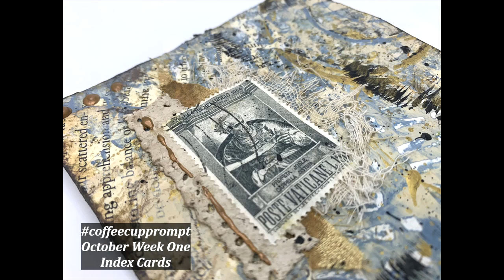INDEX CARD TURNED SPECIMEN CARD FOR YOUR JUNK JOURNAL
Junk Journaling Prompt: Index Cards -- We are into week 3 on the October prompt and this is another quick way to upcyle indexcards. Welcome or welcome back to our creative haven hereon this channel and over in our facebook group, where we dive deep into the world of junk journaling and ephemera prompts! We are pulling a prompt at the beginning of each month and then developing ephemera around that prompt each week! Join me for week 1.

In this exciting YouTube video, we're going to explore the fascinating art of junk journaling and how you can take your journaling to the next level with the magic of ephemera prompts. Whether you're an experienced journaler or just starting your journey, this video is packed with inspiration and ideas to fuel your creativity.

 Dive into the world of ephemera – those delightful vintage scraps and memorabilia that add character and depth to your journals. Discover where to find ephemera and how to incorporate it into your journaling.

Ephemera Prompt Ideas: Get ready to unlock your creative potential! We'll share a wide range of ephemera prompts that will spark your imagination. From using old postcards to vintage photos, you'll be amazed at how these prompts can transform your journal pages.

DIY Ephemera: Can't find the perfect piece of ephemera? No worries! We'll show you how to create your own custom ephemera pieces, adding a personal touch to your journals.

Creative Examples: See these prompts in action as I work each week to create ephemera from the week's prompt. Witness how these prompts can take your journaling to new heights.

Tips and Tricks: We'll share some valuable tips and tricks to make the most of your junk journaling experience and help you with creating all the little add-ins, clip ons, tuck ins and fold outs.

Whether you're looking to document your life, express your creativity, or simply relax and unwind, junk journaling with ephemera prompts is fun and it is always interesting to see how everyone interprets and utilizes the prompt. Join us on this creative journey and let your imagination run wild and share your images or videos over on the facebook group at

Get ready to transform your journal into a work of art with the power of junk journal ephemera prompts.

00:00 Introduction
01:42 Creating the Window and the Title
02:31 Choosing the Specimen
03:15 Gel Press printing the cards
06:19 Adding the Specimen Window to the Card
09:18 Naming the Specimen